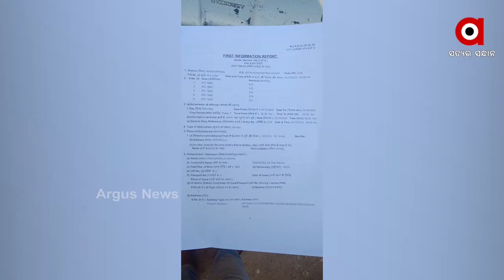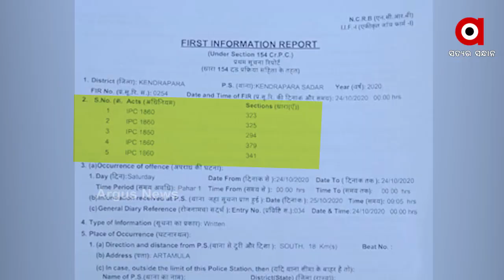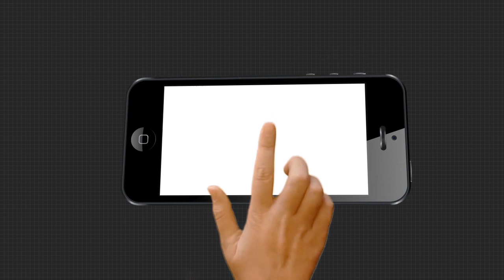ମରଣାନ୍ତକ ଆକ୍ରମଣ ପରେ ବି ପୋଲିସ କହୁଛି ନୋ ଟଚ୍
ମରଣାନ୍ତକ ଆକ୍ରମଣ  ପରେ ବି ପୋଲିସ କହୁଛି ନୋ ଟଚ୍ । ଅର୍ଥାତ ମହିଳାଙ୍କ ଉପରେ କୌଣସି ଆକ୍ରମଣ ହୋଇନାହିଁ । କେନ୍ଦ୍ରାପଡ଼ାରେ ସମାଜସେବୀ  କାଞ୍ଚନବାଳାଙ୍କ ଉପରେ ଆକ୍ରମଣ ପରେ ଏହା କହିଛନ୍ତି ସଦର ଆଇଆଇସି । ଯାହା କେନ୍ଦ୍ରାପଡା ପୋଲିସକୁ ପ୍ରଶ୍ନ ଘେରରେ ଛିଡା କରିଛି ...
ଅଧିକ ଖବର ପାଇଁ ଡ଼ାଉନଲୋଡ କରନ୍ତୁ “Argus News” ଆପ୍